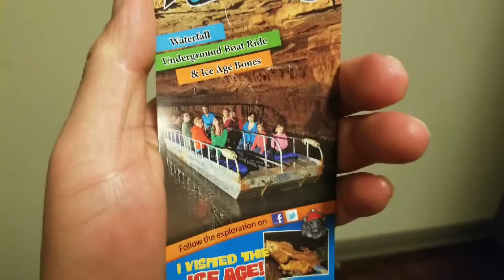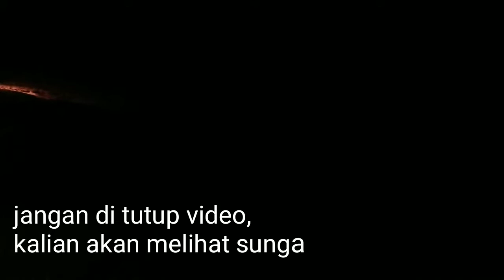INDIANA CAVERN gua bawah tanah di Indiana USA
Melihat gua dan sungai bawah tanah di Indiana USA